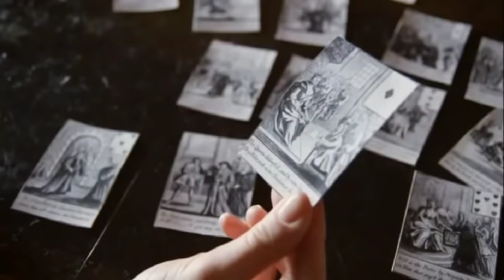The Relationship between Queen Anne and Sarah Churchill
Dr Lucy Worsley looks at the relationship between Queen Anne and Sarah Churchill. Taken from Fit to Rule